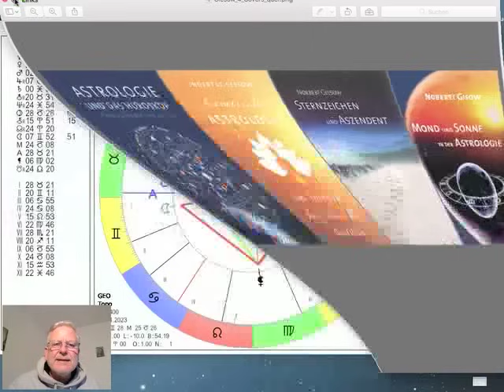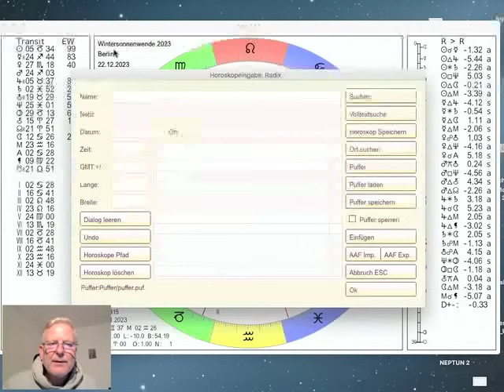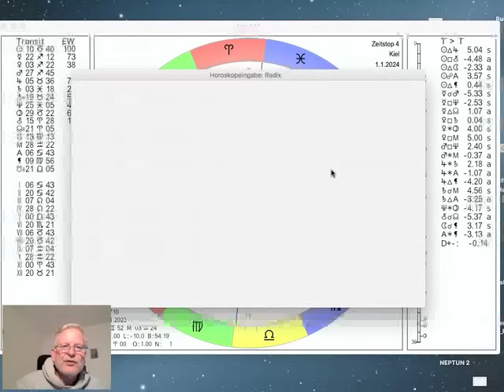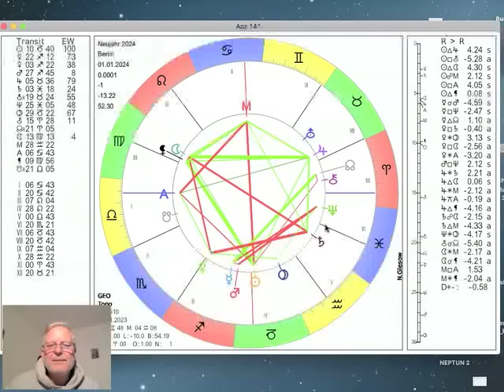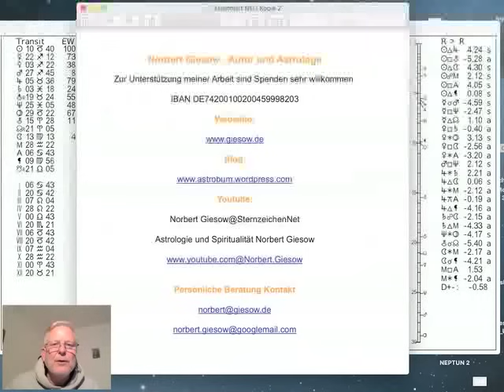Monatshoroskop Dezember 2023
In diesem Video bespreche ich die astrologischen Konstellationen im Dezember 2023. Im letzten Monats des Jahres 2023 wird Merkur rückläufig, Neptun, Chiron und Jupiter werden direktläufig. Der Neumond ist im Schützen, der Vollmond im Krebs. Venus eilt durch den Skorpion. Am 22. Dezember ist Wintersonnenwende. Damit wechselt die Sonne in den Steinbock und der Winter beginnt offiziell. Ich spreche im Video auch das Horoskop zum neuen Jahr 2024 an, sowohl das Horoskop zur Wintersonnenwende (dazu kommt noch ein separates Video) und zu Neujahr.

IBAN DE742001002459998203